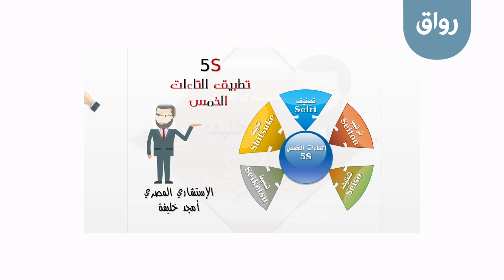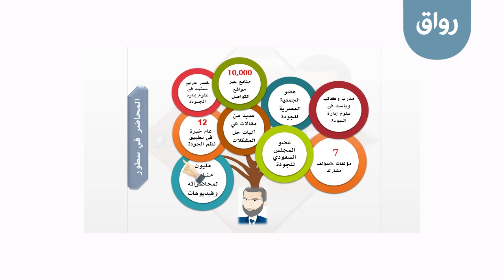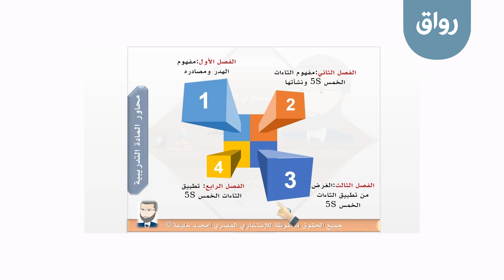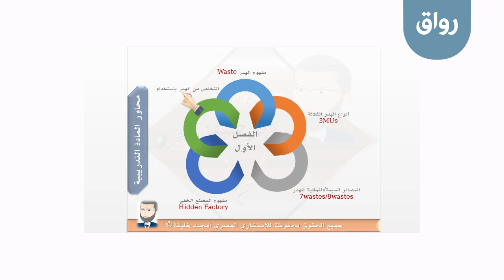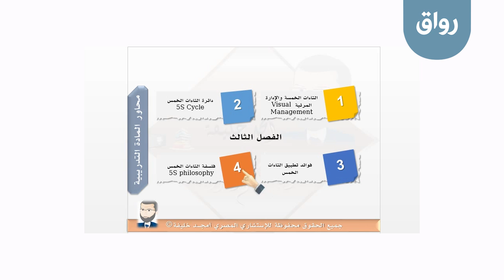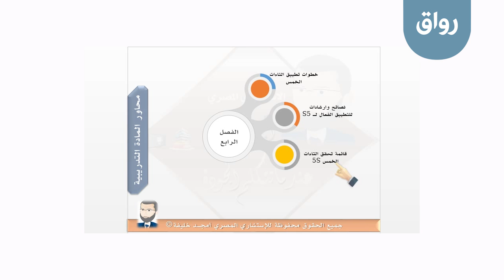رواق: تطبيق التاءات الخمس لتنظيم بيئة العمل والتخلص من الهدر - 1 - 1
رواق: تطبيق التاءات الخمس لتنظيم بيئة العمل والتخلص من الهدر
المحاضرة الأولى، الجزء الأول: مقدمة المادة التدريبية والمحاور